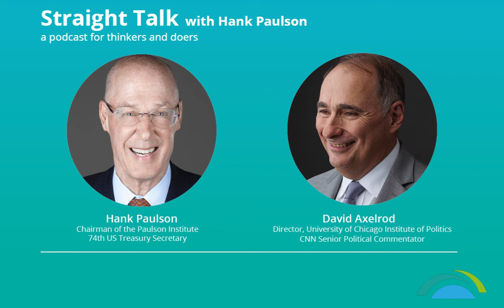David Axelrod on Politics, Governing & Campaigning with Obama, & Journalism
Hank welcomes David Axelrod (Director, University of Chicago Institute of Politics and CNN Senior Political Commentator) to Straight Talk to discuss his experience in journalism, how he met Barack Obama and was inspired to work on his campaigns, and the shift from advising in politics to governing. He shared insights into Obama’s historic presidential run, navigating the financial crisis, polarity and the state of US democracy, and the impact of social media on politics and division in our country.

0:00 Intro
1:40 Axelrod's Upbringing
5:48 New York to University of Chicago
7:51 Why Journalism?
14:49 Shift from Journalism to Politics
20:52 Working with Presidential Candidate Obama
27:31 White House Advisor
34:11 Institute of Politics
39:33 Looking Forward
44:28 Current State of Democracy
50:09 What Axelrod Does in His Free Time
52:14 Advice for Students
53:35 Closing Remarks